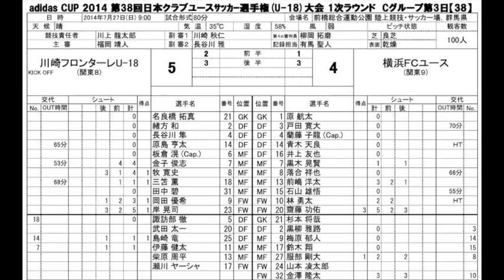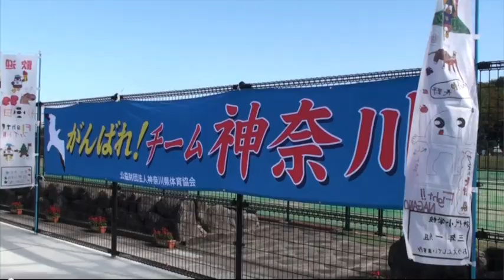【東京五輪U-24日本代表】田中 碧 × ユース時代(U-13〜U-18)編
「はっとトリック」アーカイブシリーズ第四弾は、第三弾、U-12ジュニア時代(2008年~2010年)に続く、東京五輪U-24日本代表に選出された田中碧選手を中心としたユース時代(2011年~2016年)の編集映像です。

尚、本編も田中碧選手のパフォーマンスだけを編集しているものではなく、川崎フロンターレU-15/U-18と横浜FCジュニアユース/ユースの対戦、神奈川トレセン・国体での活動を中心とした東京五輪世代の2011年〜2016年の記録映像であり、この2つのチームの対戦を時系列の記録として収めています。

その他、東京五輪U-24日本代表としては、川崎フロンターレの一つ上の世代の三笘薫選手、板倉滉選手、対戦相手としてガンバ大阪ユースの堂安律選手との対戦映像も収めています。

また映像には神奈川県トレセン、国体での映像も多く収めていますが、神奈川県には横浜Fマリノスや湘南ベルマーレ、近隣にも多くのJクラブチームがあり、そのような環境で切磋琢磨してきたことが、2014年に長崎国体で神奈川県の優勝を繋がったものと考えます。

少し長い編集となっていますが、映像の解説として下記に補足しますので映像と照らしてご参照ください。

00:05  2011年7月9日  TRM(U-13)
ジュニアからジュニアユースに変わって最初の対戦。3.11大震災があり世情はまだ落ち着いていない中、サッカー活動を再開している所。横浜FCジュニアユース・服部剛大は背番号10、山本凌太郎選手は背番号9、川崎フロンターレU-15・田中碧選手は背番号10、高宇洋選手は背番号9。

02:34  2012年1月29日  TRM(U-13)
同上。川崎フロンターレU-15・田中碧選手は背番号8。

04:04  2012年4月22日  U-15関東ユースリーグ
この試合から4試合の映像はひとつ上の世代として、川崎フロンターレU-15の背番号10が三笘薫選手、横浜FCジュニアユースでは背番号10が齋藤功佑選手、背番号13が前嶋洋太選手。服部剛大は背番号20で出場、田中碧選手は不在。

07:02  2012年7月14日 U-15関東クラブユース選手権・準決勝
メンバーは同上。

08:19  2012年8月20日 U-15日本クラブユース選手権・準々決勝、ガンバ大阪Jrユースvs川崎フロンターレU-15
帯広で開催されたadidasカップ。横浜FCジュニアユースは予選リーグで敗退。
ガンバ大阪Jrユースは当時、先鋭揃いの王者であり、このadidasカップも制した。堂安律選手は背番号13、その他メンバー表はこちら。

10:42 2012年9月22日　U-15関東ユースリーグ
4月の試合の後期戦。

12:51  2013年2月2日 TRM(U-14)
横浜FCジュニアユース・服部剛大は背番号10、山本凌太郎選手は背番号9、川崎フロンターレU-15・田中碧選手は背番号8、高宇洋選手は背番号9。

14:02  2013年4月21日  U-15関東ユースリーグ
中学最上級学年の年。フロンターレとの公式戦は雨中での対戦が多かった。川崎フロンターレU-15・田中碧選手は背番号10。

15:39  2013年9月23日 U-15関東トレセンリーグvs栃木県
のちの国体に向けたチーム神奈川としての最初の活動。田中碧選手は23番、服部剛大は3番。現・東京ユナイテッドFC方面に向けては、川原田湧選手が17番、薄葉迅人選手は13番。薄葉選手は4得点の固め打ち。

19:43  2013年9月29日　U-15関東ユースリーグ
前期と同上。

21:27  2013年10月27日  U-15関東トレセンリーグvs埼玉県
田中碧選手は17番。服部剛大は7番。川原田湧選手が9番、薄葉迅人選手は13番。

23:58  2014年4月5日　TRM(U-18)
ユースにカテゴリーが変わって最初の対戦。横浜FCユースはTRM用背番号、服部剛大は40番。

25:41  2014年7月2日 国体・神奈川選抜 TRMvs桐蔭横浜大学
長崎国体出場に向けた桐蔭横浜大学とのTRM。田中碧選手はビブス7番。服部剛大はビブス8番。

27:53 2014年7月26日 U-18adidasカップ一次ラウンド・リーグ戦
唯一の全国大会での対戦。川崎フロンターレU-18は東京五輪メンバー、三笘薫選手、板倉滉選手、田中碧選手が勢揃い。メンバーはこちらを参照ください。
※尚こちらの映像については他の方が撮影。

29:47  2014年8月16日 長崎国体・関東予選　神奈川県vs埼玉県
長崎国体出場を賭けた埼玉県との対戦。勝利したチームは出場が決まる。神奈川県のメンバーは以下の通り。
1 原田 岳 (横浜Fマリノスユース)
2 常本 佳悟 (横浜Fマリノスユース)
3 有馬 弦希 (横浜Fマリノスユース)
4 石原 広教 (湘南ベルマーレU-18)
5 平澤 拓巳 (横浜Fマリノスユース)
6 板倉 洸 (横浜Fマリノスユース)
7 田中 碧 (川崎フロンターレU-18)
8 西川 公基 (桐光学園高校)
9 渡辺 皓太 (東京ヴェルディユース)
10 根本 圭輔 (横浜Fマリノスユース)
11 渡辺 力樹 (横浜Fマリノスユース)
12 千田 奎斗 (横浜Fマリノスユース)
13 吉尾 海夏 (横浜Fマリノスユース)
14 服部 剛大 (横浜FCユース)
15 齊藤 未月 (湘南ベルマーレU-18)
16 関 海斗 (横浜Fマリノスユース)

32:13 2014年10月17日〜21日 長崎国体
神奈川県が優勝。
1回戦vs高知県
2回戦vs愛知県(34:10)
準々決勝vs大阪府(36:15)
準決勝vs新潟県(39:42)
決勝vs群馬県(42:36)
詳細のメンバー、スタッツはこちら。

45:00  2014年12月14日  U-16関東トレセンリーグvs埼玉県
国体メンバー+追加メンバーでの試合。背番号は国体時とは少し異なります。

48:58  2016年3月12日  U-17神奈川県クラブユース新人戦・3位決定戦
2015年度は所属リーグが異なることもあって対戦機会なく、この試合は2014年から新設された神奈川県クラブユースの新人戦。田中碧選手は18番。

52:27  2016年6月25日 プリンスリーグ関東 前期
横浜FCユースはこの年からプリンスリーグに昇格しての対戦。田中碧選手は10番。

55:19  2016年9月24日 プリンスリーグ関東　後期

57:38  2016年11月13日 TRM
U-18として最後の対戦。